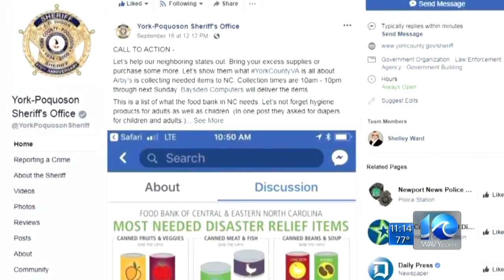Local veteran goes above and beyond with Florence donations